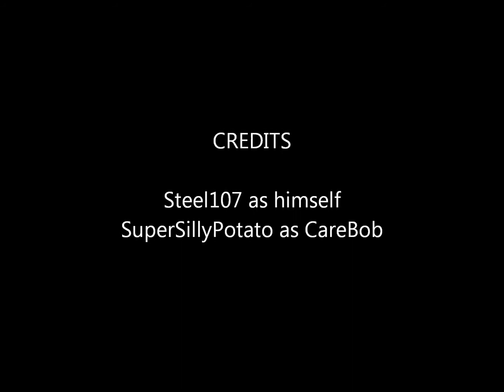My Weridest Video ever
SAVE THE PANDA BEARS :D